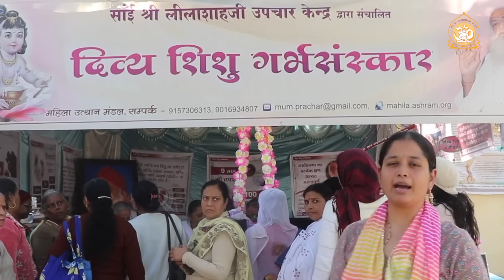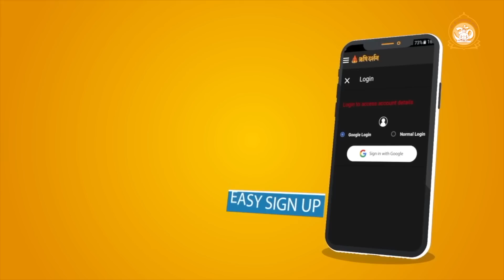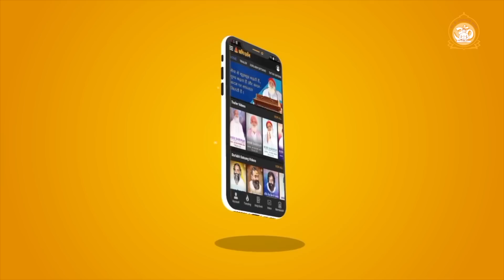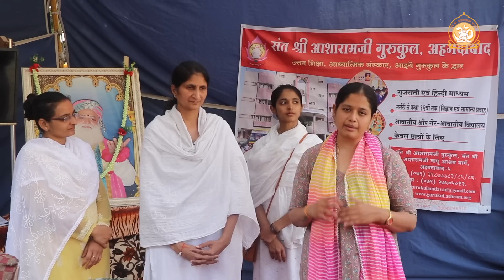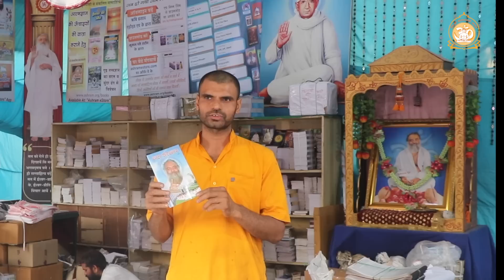उत्तरायण शिविर 2023 की खास झलकें | Ahmedabad Ashram | A glimpse of Uttarayan Shivir 2023